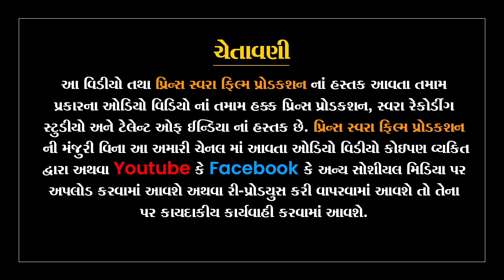Jova Vada Jota Rhi Gaya | દિવ્યા રાવત | જોવા વાડા જોતા રહી ગયા